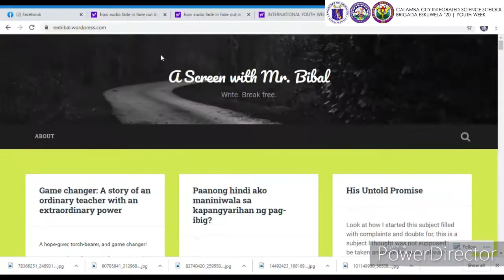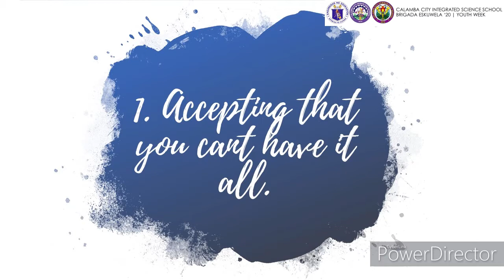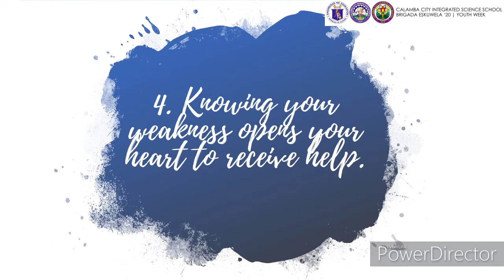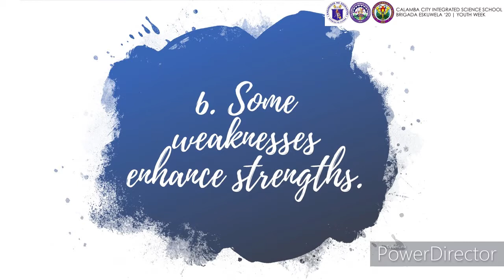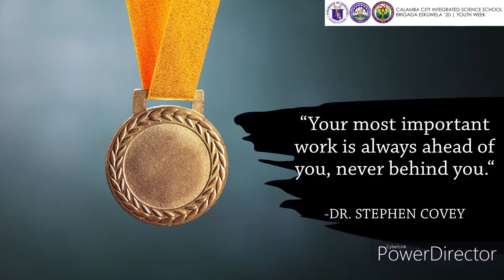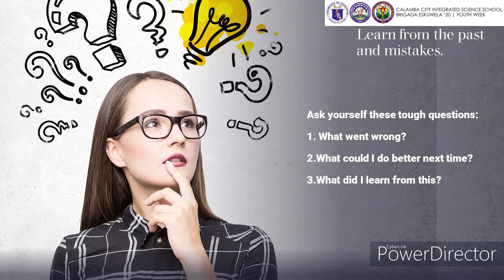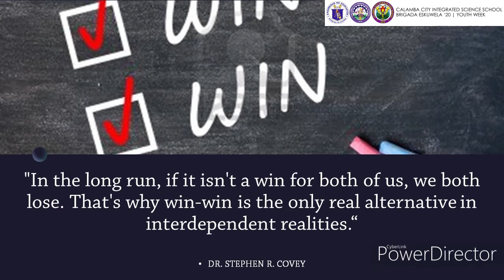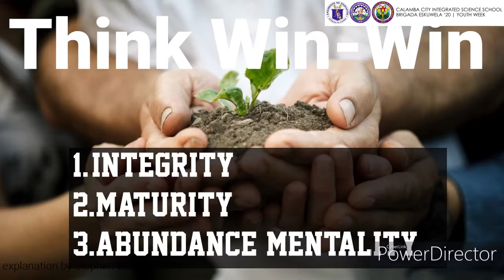OPTMIZING OUR YOUTH : How to make the most out of our youth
This is a recorded talk for Calamba City Science Integrated School's students and for all the youth participants during the school's celebration of International Youth Week.